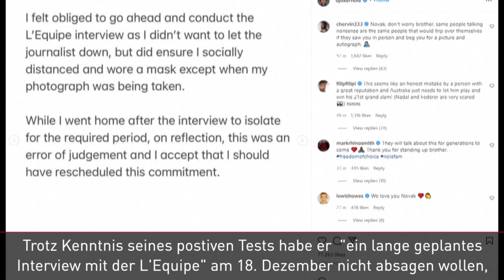Djokovic meldet sich zu Wort und räumt Fehler ein | SID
Novak Djokovic hat unter Druck der australischen Behörden "Fehler" bei seinen Einreise-Angaben und im Verhalten nach einer angeblichen Corona-Infektion eingeräumt. "Wir leben in schwierigen Zeiten einer globalen Pandemie und manchmal können solche Fehler passieren", sagte der ungeimpfte 34-Jährige in einer Erklärung, die er am Mittwoch in den sozialen Medien veröffentlichte.